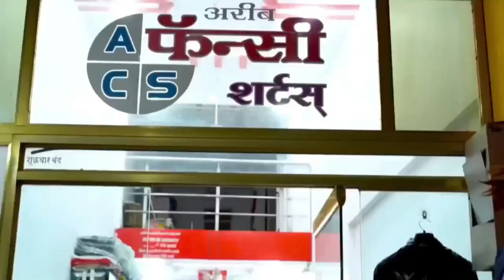2 Lakh MD Charas Baramad Nashik Police Ki Badi Karwai | Manav Samachar